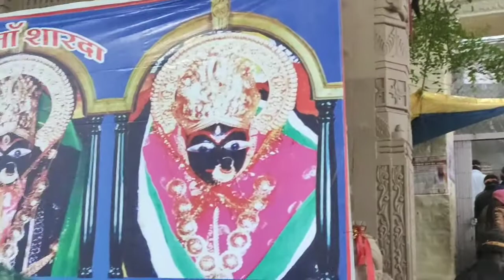Purwashu Mandla Picnic Spot Sharda Mandir Maihar Mp Katni Jabalpur